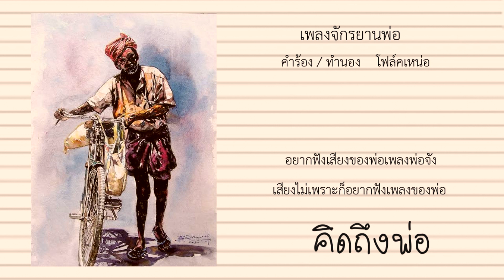จักรยานพ่อ - โฟล์คเหน่อ 【OFFICIAL LYRIC VIDEO】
เพลงจักรยานพ่อ - โฟล์คเหน่อ
คำร้อง / ทำนอง  -  โฟล์คเหน่อ
ขับร้อง - โฟล์คเหน่อ